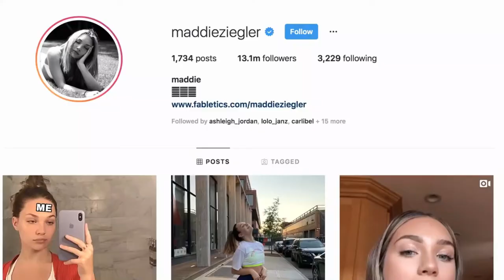How Maddie Ziegler Spends Her Millions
Maddie Ziegler has been in the public eye since Dance Moms began airing on Lifetime. Since then, Ziegler has managed to rake in a jaw-dropping amount of cash. In 2017, Romper did some detective work and investigated Ziegler's various sources of income. According to the publication, Ziegler would have made $2,000 per episode of Dance Moms, giving her a total of $400,000 for the show.

On “The Rich Life” we are all about the lifestyle of the rich!
Their lifestyle is the epitome of luxury and by taking a look into the millionaire and even billionaire luxury lifestyle, you will see an entirely new world! Seeing how some people are able to live a life of absolute luxury is meant to inspire motivation in the viewers of our content!
The Rich Life is not only about the lifestyle of certain celebrities and millionaires, but it is also about experiencing luxury in many different ways. Whether this is through expensive cars, incredible holidays or generally just the extra improvement of life that money can potentially achieve.